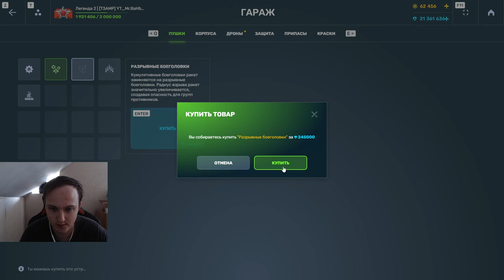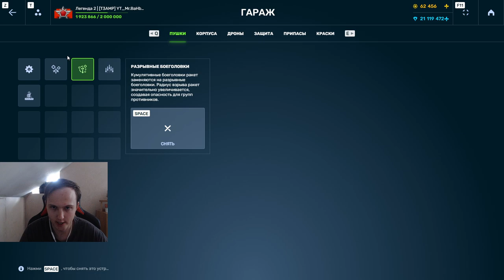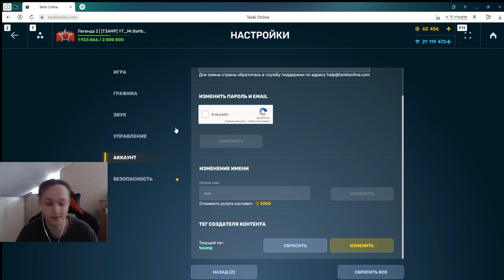СПЛЭШ УРОН РАКЕТ УНИЧТОЖАЕТ ДЖАГГЕРНАУТА - НОВОЕ УСТРОЙСТВО НА СКОРПИОН В ТАНКАХ ОНЛАЙН